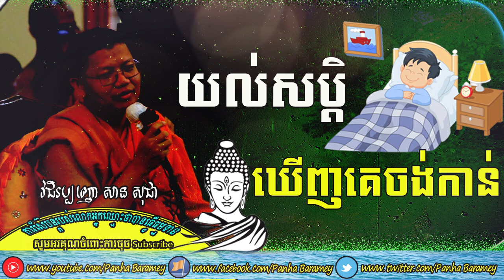យល់សប្តិឃើញគេចង់កាន់ | San Sochea Question And Answer 2020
Hello everybody...
Venerable San Sochea answer back questions from laypeople. He is so famous and clever monk in Buddhism. He good at explain Dharma to laypeople clearly in Buddhism ans living in society.